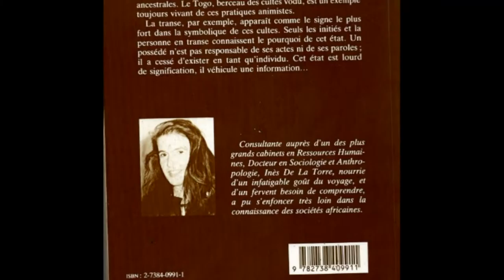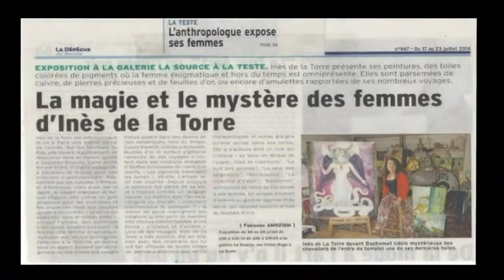22 Juillet 2012 2 Cercles en Cercles,1 tourne en Rond ab 2 K